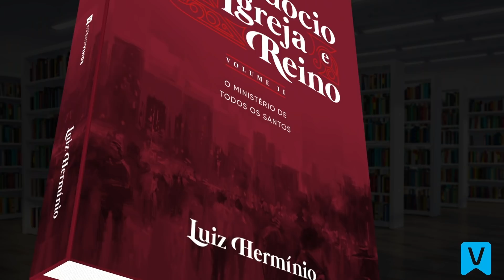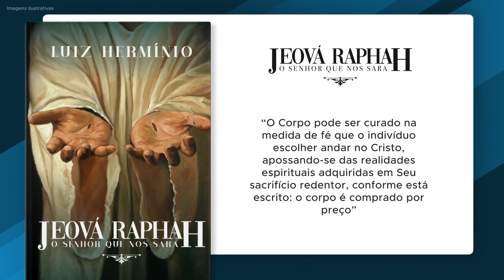MEVAM OFICIAL - EU QUERO ME RESPONSABILIZAR - Luiz Hermínio | 27/06/2021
Mensagem ministrada por Luiz Hermínio no MEVAM Sede no dia 27 de Junho de 2021.